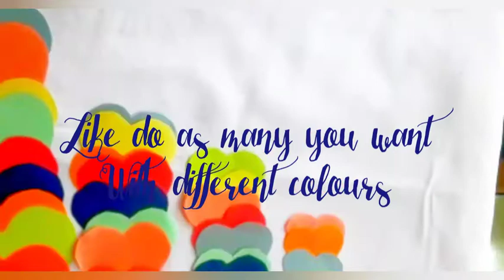Wall decoration | homemade wall decorations | simple wall decoration | Diy decoration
This video contains crafts made at home and was made with low cost and can prepare within minutes

Concept & prepared by : miryala vikitha
Published by :abhishek.t and vikitha.m

Go to channel and check videos you may like.